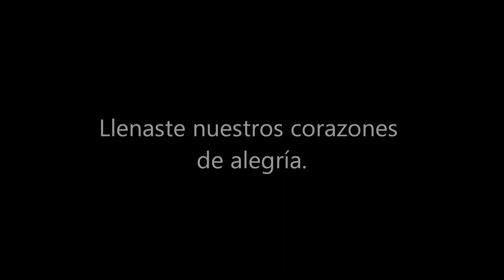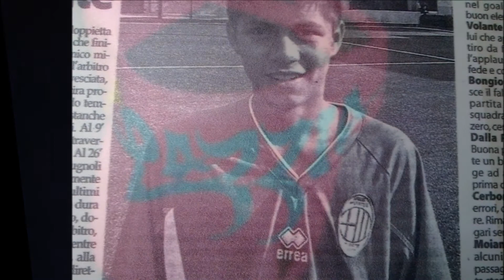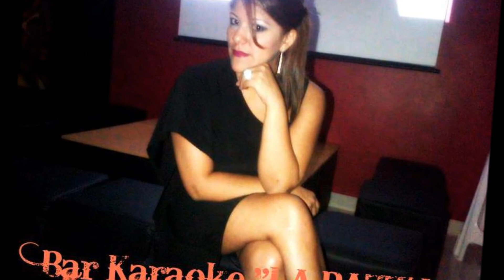La Pazzia-Bar Karaoke-Clausura 2014